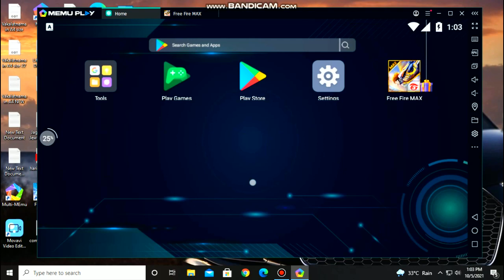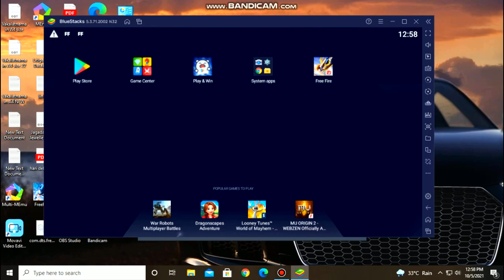Free Fire Vs Free Fire Max Speed Test. Free fire Vs Free Fire Max Katana Run Speed.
8gb ddr3 ram
248gb ssd
2tb hdd
gt710 graphic
gigabyte motherboard
intel duel core I3 processor

very low price gaming mouse pad

very low price gaming mouse

low price gaming headphone

low price android headset